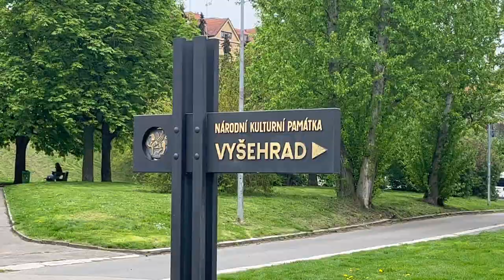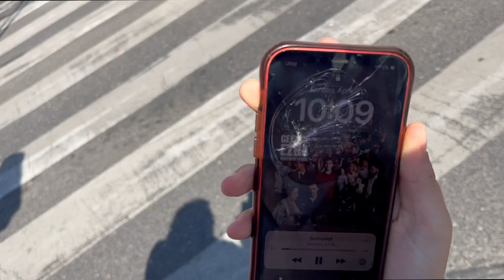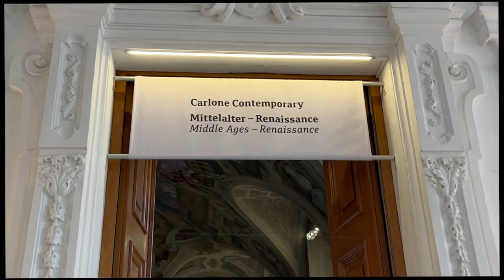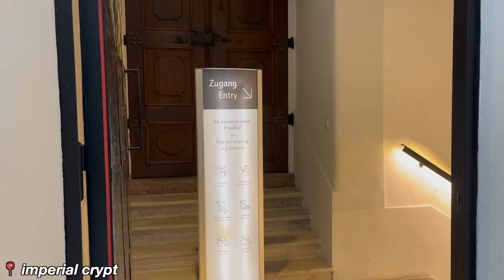euro summer series: prague, budapest, vienna vlog // eurail backpacking part 2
part 2 of the most chaotic month of my life.

places we went (all tagged in the vid):
prague, czech republic
best spot hostel
st. nicholas church
old town square
museum of torture
prague astronomical clock
vysehrad
saints peter and paul basilica
prague castle
st. vitus cathedral
old town bridge tower
charles bridge
church of our lady before tyn
budapest, hungary
house of terror
shoes on the danube bank
danube river
the magic - harry potter restaurant
liberty bridge
gellert hill
fisherman's bastion
vienna, austria
demel pastry shop
hofburg palace
st. stephan cathedral
belvedere palace - the kiss painting!
schonbrunn palace
imperial crypt

xoxo sarah